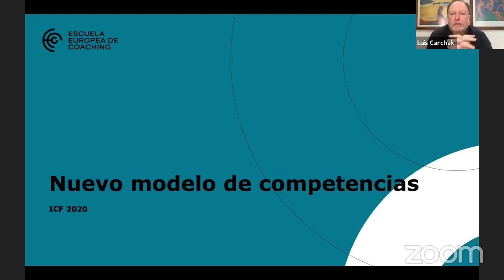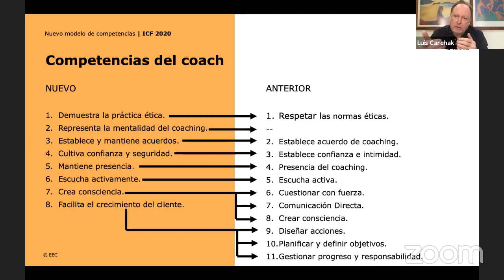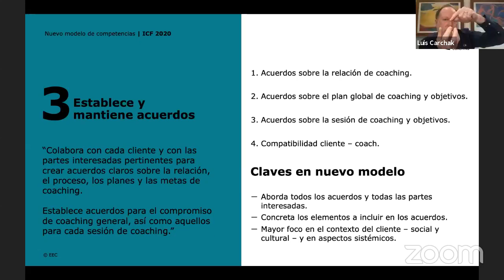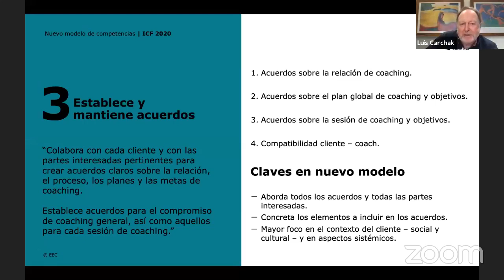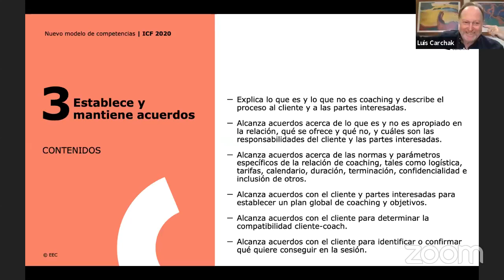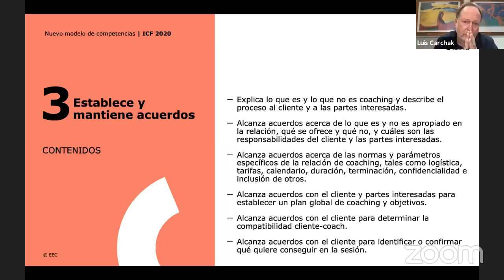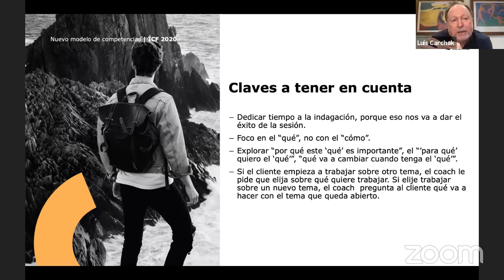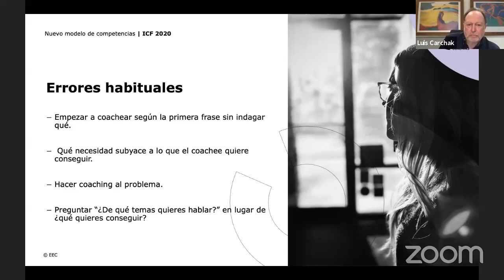2 Competencia de la ICF Establece y Mantiene Acuerdos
con MCV Luis Carchak
8 Nuevas Competencias ICF